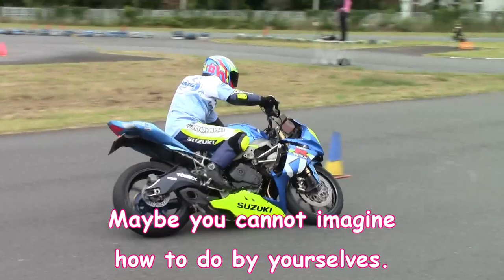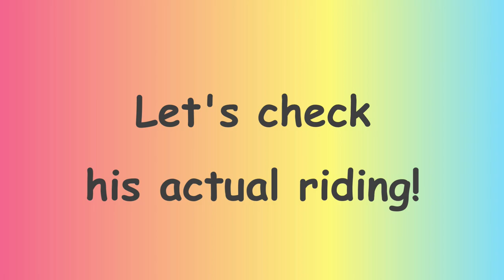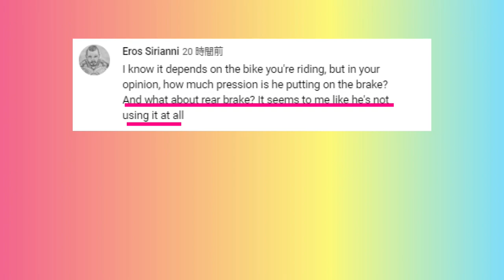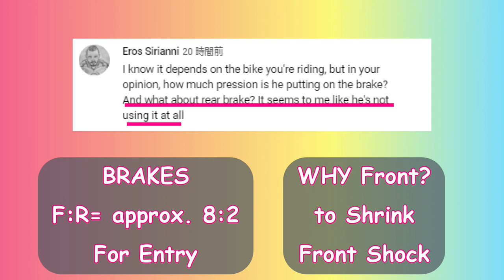[Full English CC] Motorcycle Training: How to Enter a Corner - by Rank B, Motogymkhana Rider JAPAN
This is the series of the detailed explanation of Moto Gymkhana riders' techniques delivered by Japanese riders.

Explained by Katsuzo, Rank B Rider, Advanced of Moto Gymkhana in Japan
Myself: Rank C1 Rider, Upper-Intermediate

Name of the Sport - "Moto Gymkhana"
My Motorcycle - Honda VTR 250 (far from Genuine)

What's Kimono Racing

This channel, "Kimono Racing" delivers all videos in English.
A modest Japanese lady in kimono will guide you to the crazy & addicted motorcycle racing world.

If you get interested;

- "Moto Gymkhana" in Japan
- a crazy lady rider's vlog
- tips for maneuvering a motorcycle well